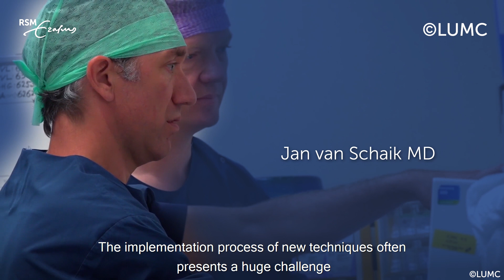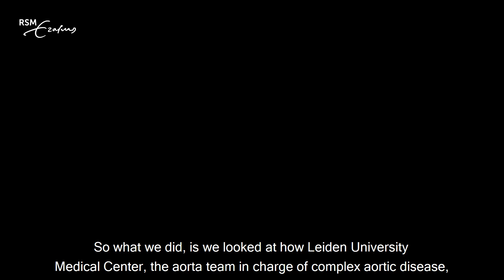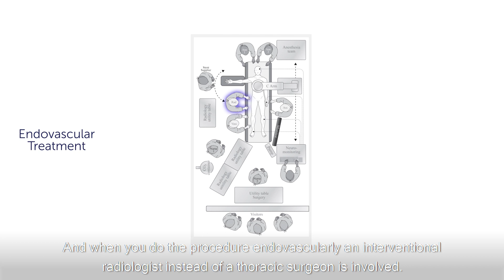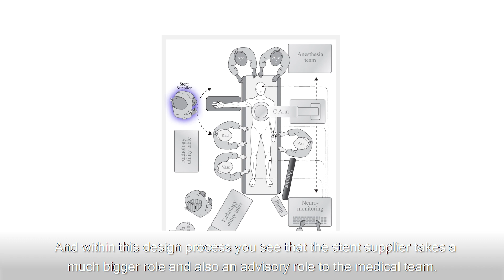How to improve team work to help more patients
Bearing the rising health care costs of our aging global population is one of the most urgent challenges society is facing. One way to deal with this is technological innovation in treatment techniques. The implementation process of new techniques often presents a huge challenge. New research of Jan van Schaik of Leiden University Medical Center (LUMC) and Dr Merieke Stevens of Rotterdam School of Management, Erasmus University (RSM) revealed that better teamwork in the operating room leads to successful implementation of new medical technologies. They found that a medical team’s relational and cognitive embeddedness (how successfully a team communicates and cooperates) increase the effectiveness of care.

Read the scientific paper, Implementing new technologies for complex care: The role of embeddedness factors in team learning

RSM Executive Education offers short and longer programmes in Technology and Operations for executives and managers

RSM Discovery is a gateway for business leaders to access research by students and faculty of Rotterdam School of Management, Erasmus University — bridging the gap between academia and practical applications to address the challenges facing business and society today.

Music (CC): oymaldonado - salsa loop intro, PK Jazz Collective - Mother will call.